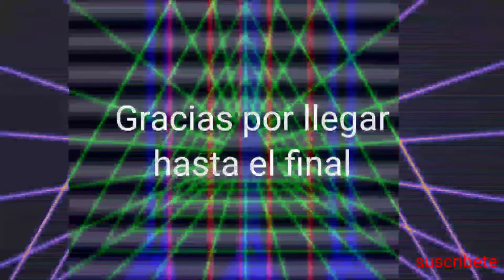TRAP [instrumental] para tiradera rapida-MrEli Beats